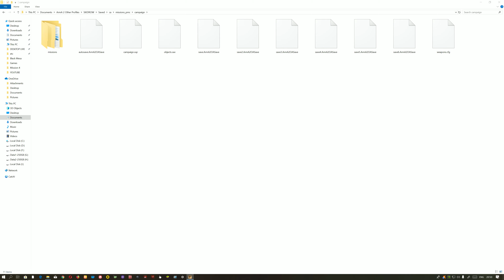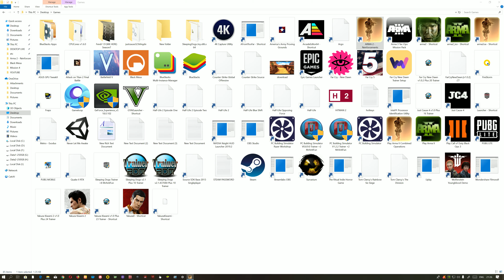ArmA 2 Private Military Company Mission 5 FULL GAME WALK-THROUGH 4K ULTRA (HD)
ArmA 2 Private Military Company Mission 05 FULL GAME WALK-THROUGH 4K ULTRA (HD)+HDR

Operating system:-

GPU: GeForce RTX 2080 Ti   ( VRAM:11GB)
CPU: Intel(R) Core(TM) i7-9700K CPU @ 3.60GHz
Memory: 32 GB RAM (31.92 GB RAM usable)
Current resolution: 3840 x 2160, 60Hz . 4K ULTRA (HD) ( 60 FPS )